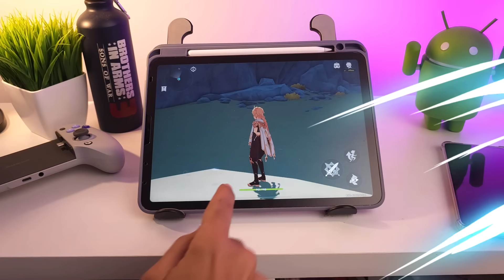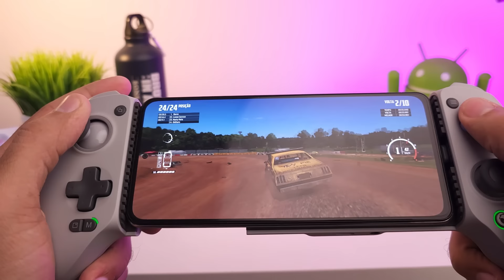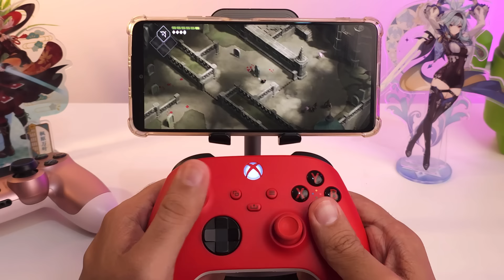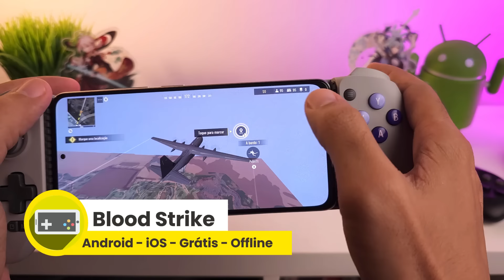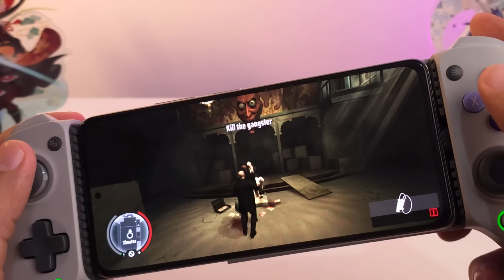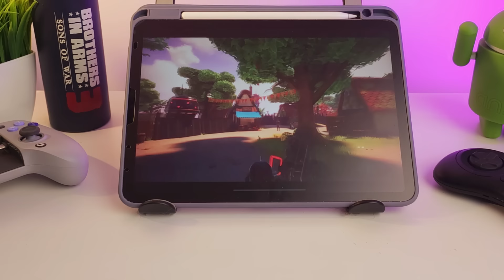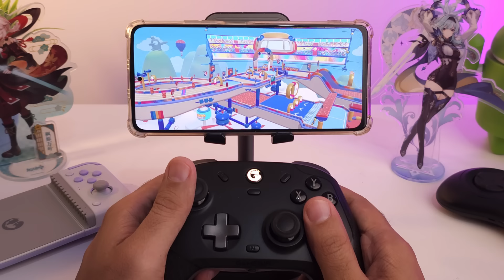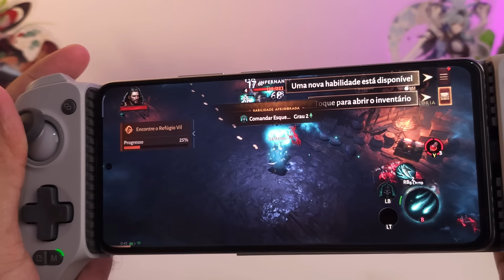25 MELHORES JOGOS CONTROLES 2024 - CELULAR ANDROID IOS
Confira um vídeo com 25 melhores jogos para controles no Android e iOS (iPhone e iPad).  com compatibilidade total.

São games de celular que funciona 100% com os controles apresentados, todos testado!

Abaixo tem também o link dos controles.

✅ Link dos jogos:

1. Streets of Rage 4

2. Hollow Knight

APK (você encontra fácil por aí)

3. Warzone Mobile

4. Swords of Ditto

5. Star Wars Hunters

6. Genshin Impact no iOS

6.1. Tower of Fantasy

7. The Legend of Skyfish 2

8. Wreckfest

9. GTA Definitive Edition

10. Death’s Door

11.  Sparklite

12. Super Bear Adventure

13. Super Mombo Quest

14. Blood Strike

15. Dadish 3D

16. Hitman: Blood Money

17. Horizon Chase 2

18. Oceanhorn 2

19. Space Marshals 3

20. Coromon

21. Leo’s Fortune

22. Sonic Mania Plus

23. Fall Guys

24. Diablo Immortal

25. Disney Speedstorm

🎮 Link dos controles:

GameSir X2S

GameSir X3

GameSir G8

GameSir Nova

GameSir Cyclone

GameSir Cyclone Pro

QRD Spark N5

Controle PS4

Controle PS5

Controle Xbox